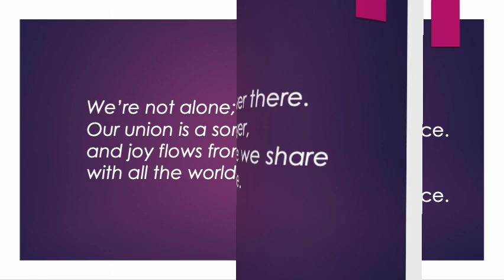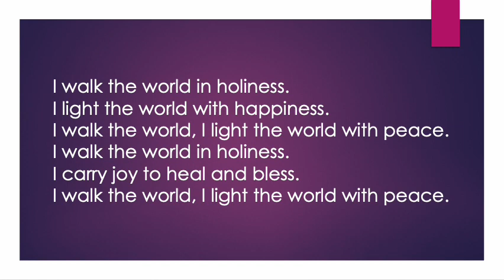Holiness 🕊 A Course In Miracles Music by Resta Burnham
W-pI.156.8.  "Who walks with me?" This question should be asked a thousand times a day, till certainty has ended doubting and established peace. Today let doubting cease. God speaks for you in answering your question with these words:

I walk with God in perfect holiness. I light the world, I light my mind and all the minds which God created one with me.